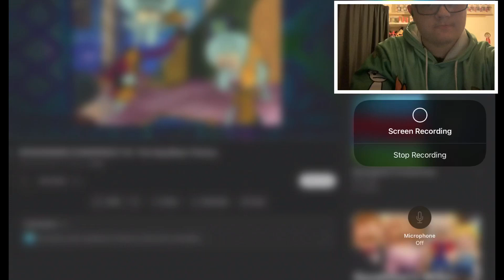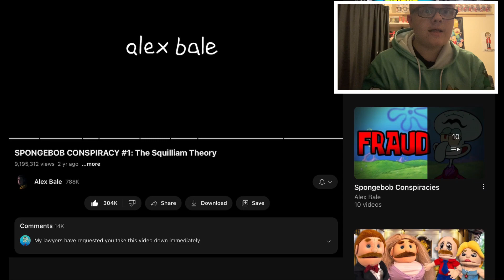Jakepool Reaction to Spongebob Conspiracy #1 The squilliam Theory